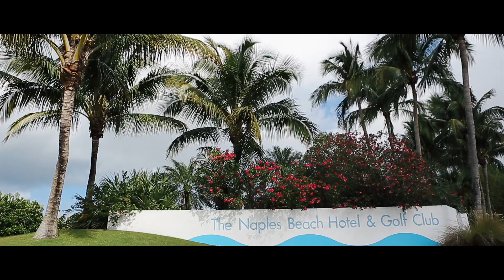Naples Beach Hotel Wedding | Michael & Kristen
Naples Beach Hotel, Naples Florida
New Ground Photography - thumbnail courtesy of New Ground Photography
Botanicals On The Gulf
Black Tie Entertainment
Officiant Lori Cook
Music License from Song Freedom
"Alive" by Kyle Reynolds